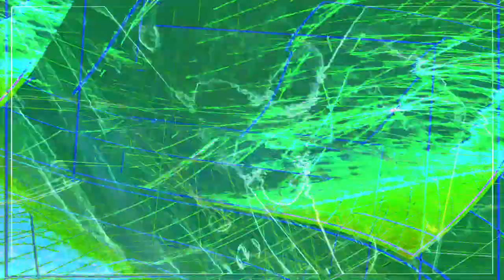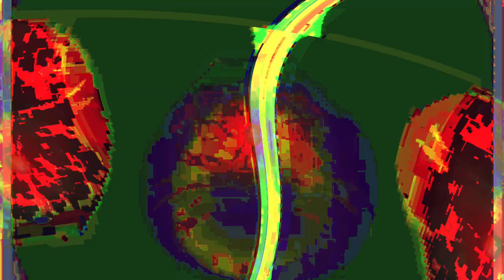Movie 24 07 10 00h44m47s Finite Discrete Noise Revolution #6